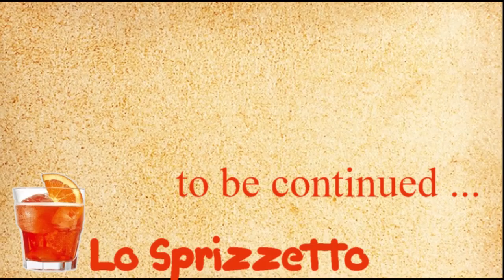LO SPRIZZETTO…STRISCIA QUOTIDIANA DI CIACOLE … OGGI PARLIAMO DI AMAZON